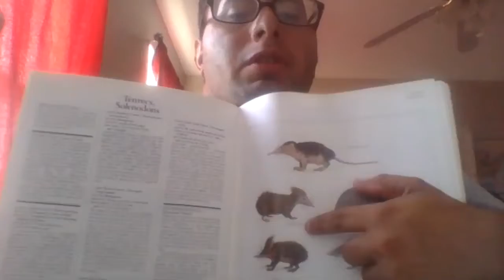Zoology I: Lecture 3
This lecture covers Tenrecs, Aardvark, Dougong & Manatees, and Elephants